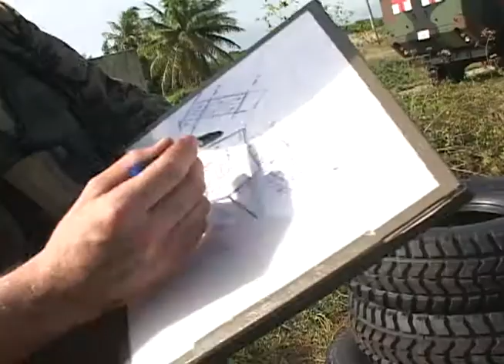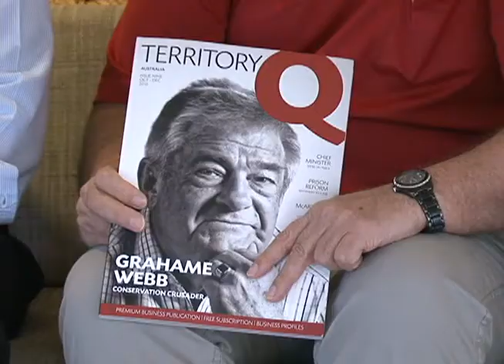Australian city shares Guam's buildup enthusiasm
Guam isn't the only place preparing for a major relocation of US Marines. The northern Australian city of Darwin is also getting ready for an influx of personnel as part of America's historic rebalance of military forces in the Asia-Pacific Region.